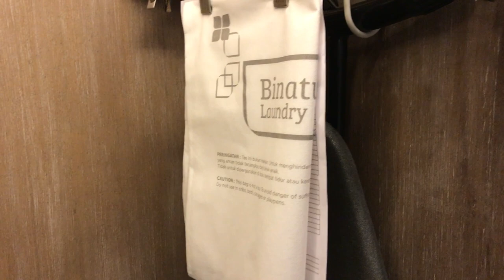REVIEW HILTON GARDEN INN BALI NGURAH RAI AIRPORT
Siapa sih yang gak tergiur hotel dengan rate sangat murah apa lagi hotel nya berbintang, huhu pastinya asik bgt ya, seperti apa sih situasi hotel *4 saat pandemi melanda di Bali ini??? check this out video.